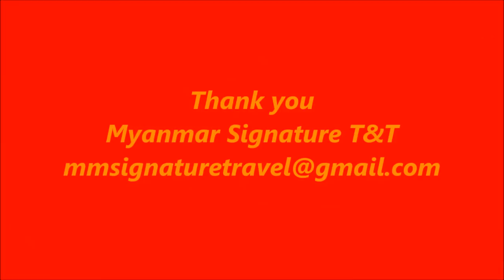Hotel Pyin Oo Lwin Myanmar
No. 9 Nanda Rd, Pyin Oo Lwin, Myanmar
Kindly book with Myanmar Signature Travels & Tours
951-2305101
Photos credit to Hotel Pyin Oo Lwin